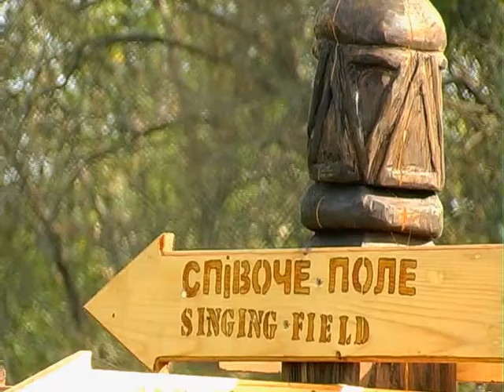новини батьк 2012